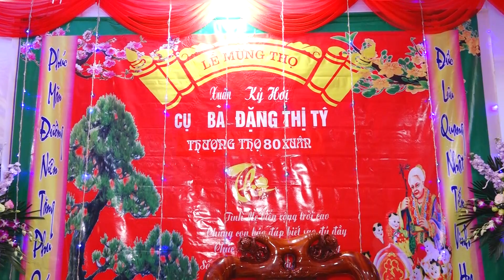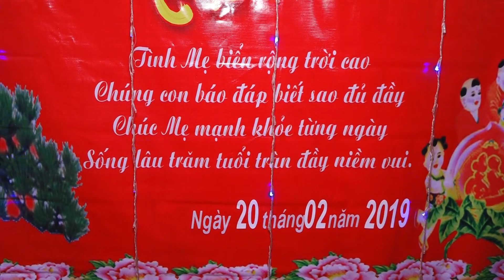Lễ Mừng Thọ Cụ Đặng Thị Tý 80 Xuân - Làng Thanh Vỵ Thị Xã Sơn Tây